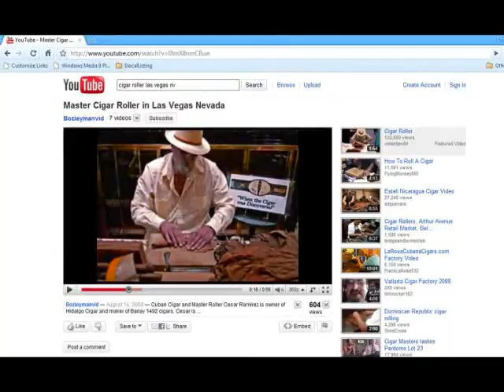Video Search Engine Optimization Minneapolis MN